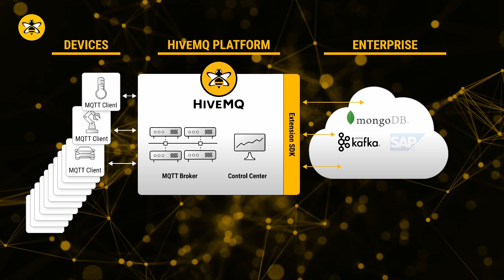HiveMQ - Technology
Video series created to support HiveMQ’s employer branding strategy.

A fast and easy way for the candidates to get a first impression of the company, its people, technologies and hiring process.